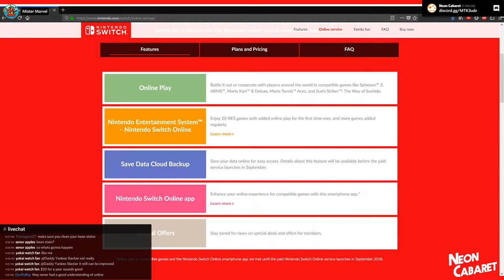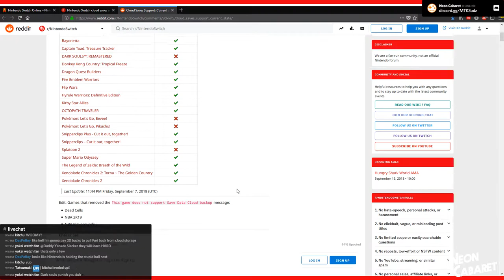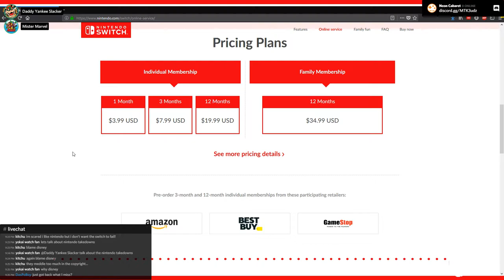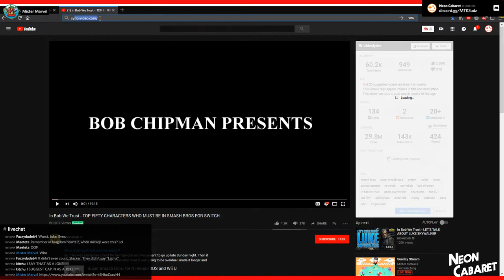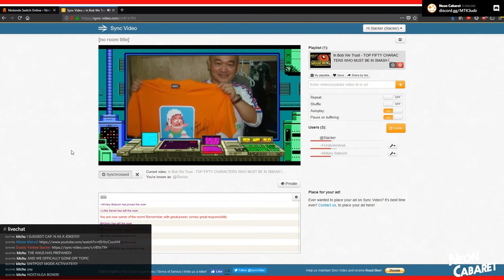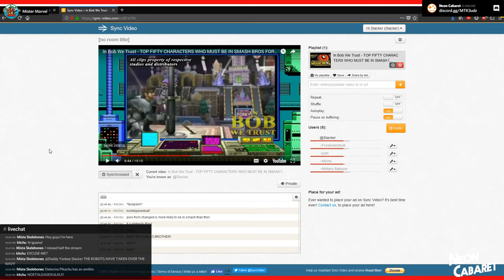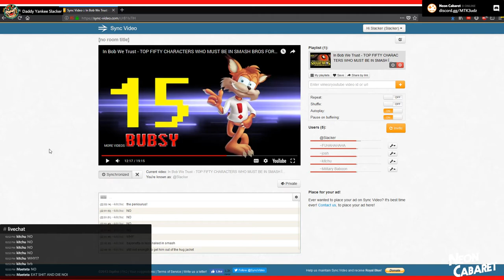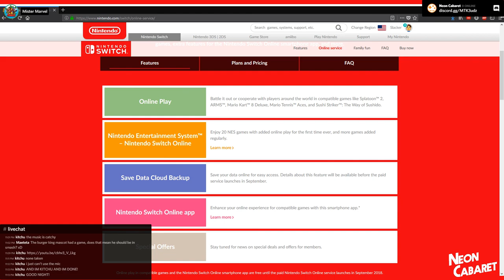Nintendo Switch Online Already Sucks | We Need to Talk | Neon Cabaret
We talk about How the Switch's online service for 20 minutes, and then we all make Smash Bros Ultimate predictions.

(That updates whenever a new vid comes out!)

(Where we hang out and announce new projects!)